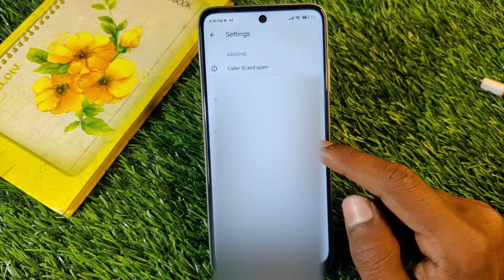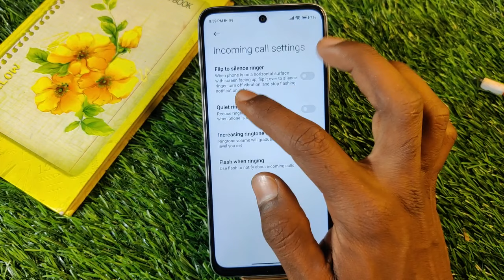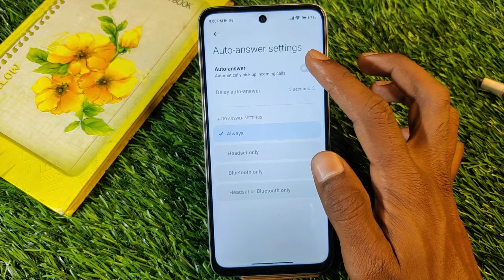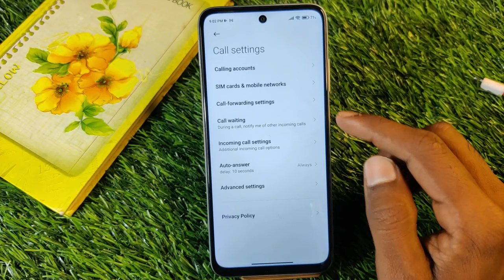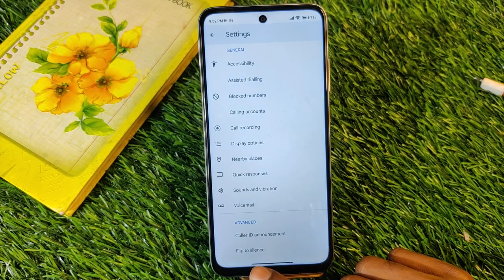Smart Call Setting in Redmi Note 11 , Redmi Note 11 Smart Call Feature , Auto Call Received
SmartCallSetting in RedmiNote11 , Redmi Note 11 Smart Call Feature ,

Video Topic :-
 Redmi Note 11 set pattern lock
 Redmi Note 11 Finger lock
 Redmi Note 11 Face lock
 Redmi Note 11 Apps lock
 Redmi Note 11 Hide apps
 Redmi Note 11 Hide video
 Redmi Note 11 Hide  buttons
 Redmi Note 11 Screenshots
 Redmi Note 11 Screen recording
 Redmi Note 11 Call recording
Call setting
 Redmi Note 11 Contact setteng